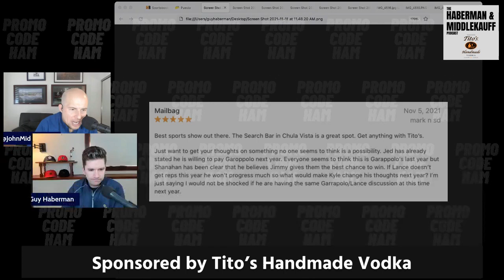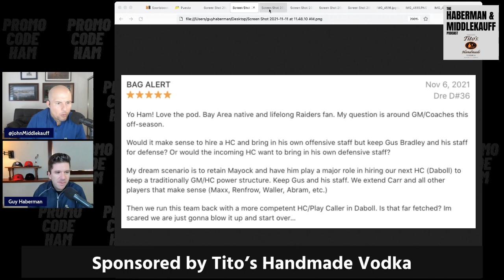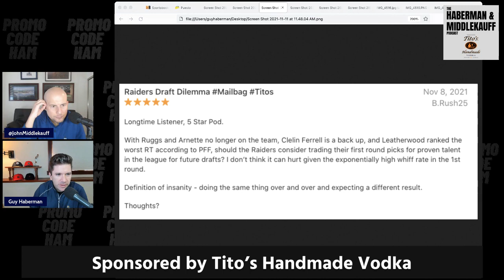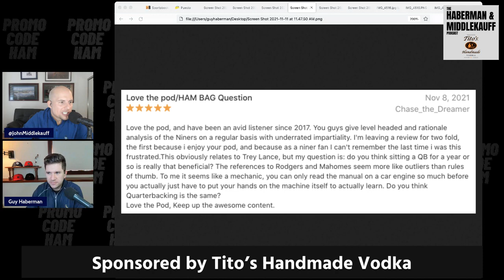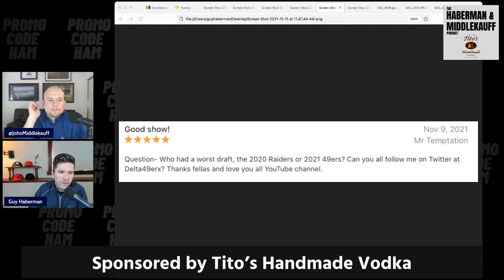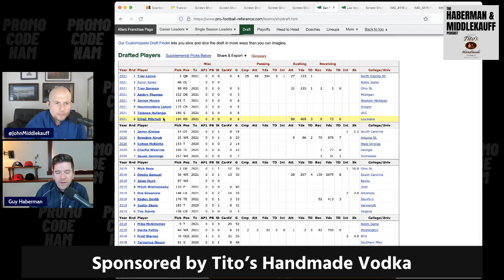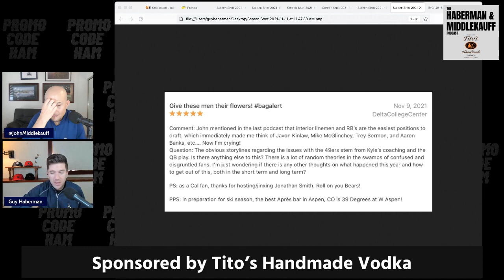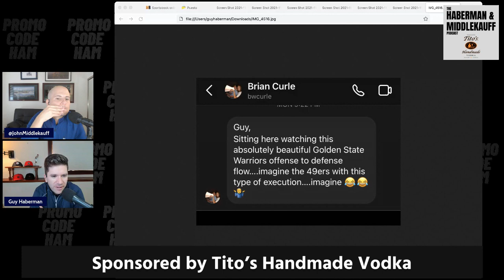HAM MAILBAG - BAAAG ALLEEERRRRT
HAM MAILBAG - BAG ALERT

WINE ACCESS $50 OFF Great Wine!